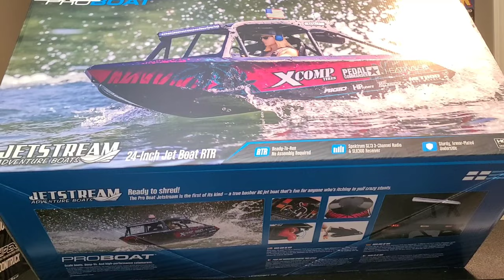Proboat Jetstream 24" Jetboat Unboxing and Review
Hellooooooooooo, RC neighbors!!! Today's video will be the addition of a new boat to the family. The new Proboat Jetstream 24" 1/6 scale jetboat is what is being called a bash boat. The reason is that it has a replaceable skid plate under the hull for skipping, skidding, and jumping obstacles in, on, or near water. Check out the video for more details and decide for yourself if you need a jetboat in your life🤘